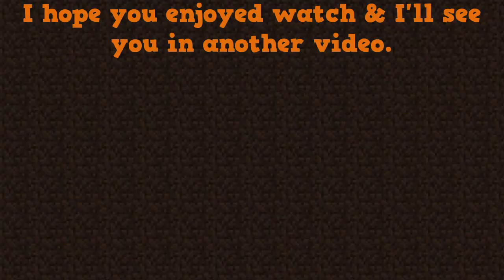Minecraft with friends, Skywars: half a heart warrior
I'm doing a lets play of minecraft with friends doing a survival series, a adventure map or parkour maps & many more existing things & today's episode we are playing skywars.